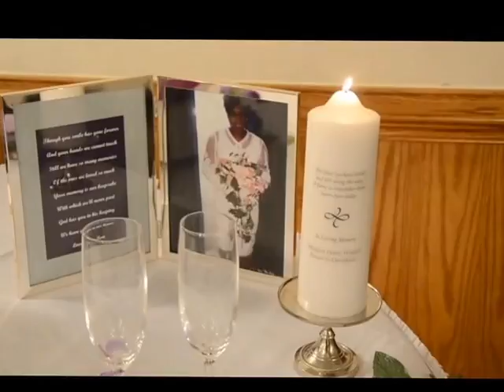Brock Maurice Photography wedding of Mrs.Debra & Phillip Parham